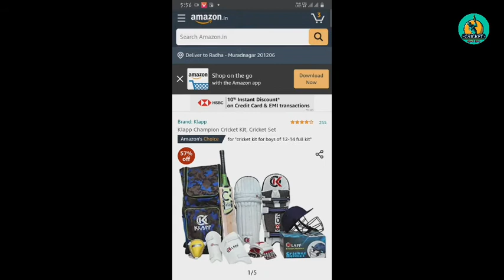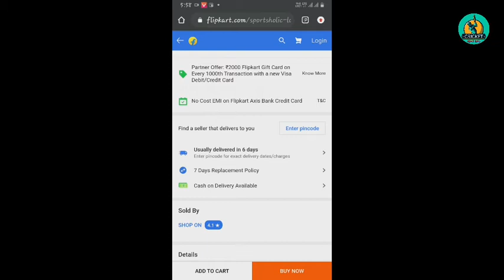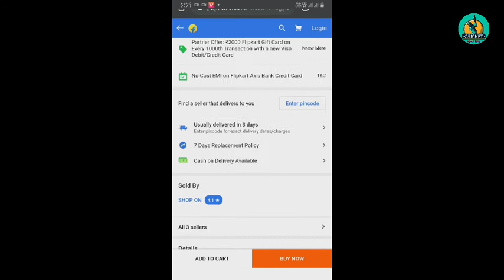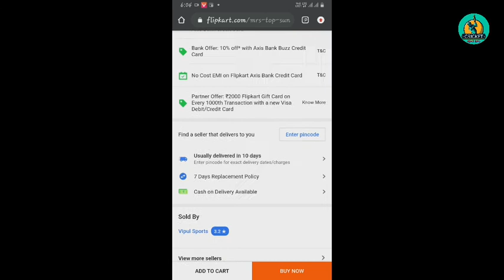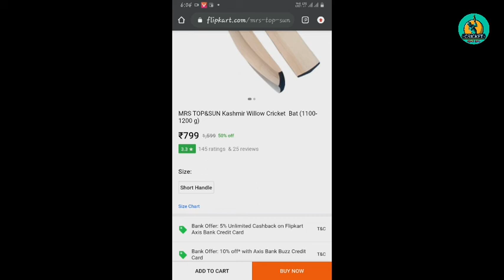Best Cricket kit cheapest price||Best Cricket kit under budget for all Cricketer ||Cricket With Raj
Cricket kit cheapest price || Cricket kit under 3000 ,2999||Best Cricket kit under budget for all Cricketer || Cricket With Raj

Full Cricket kit only 2999 link -Check this out: Klapp Champion Cricket Kit, Cricket Set K...

And alag alag thinks ka links
1. Helmet for Cricketer-

2. Lugard for Cricketer-

3. Batting gloves cheapest price-

4. Best batting pads under 500 -
Check this out: Bas Vampire Super Batting Legguard, Youth...

5. Cricket kit bag only 300-

6. best leather Cricket bats under 1000-
And BELIEVE Become toh duniya Tumhari 😊